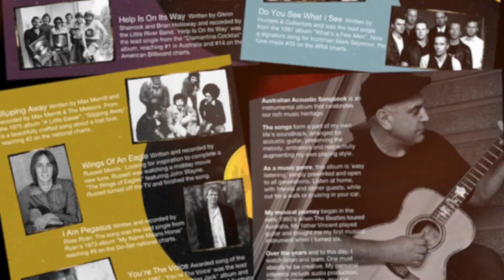Australian Acoustic Songbook Vol 1 - Jackson Moon (CD and digital download album)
Australian Acoustic Songbook is an instrumental album by Jackson Moon featuring 12 certified Australian hits performed on acoustic guitar.

Track List
1.  The Real Thing
2.  Girls On The Avenue
3.  Come Back Again
4.  Help Is On Its Way
5.  Everlasting Love
6.  Living In A Child’s Dream
7.  Sunshine
8.  Do You See What I See
9.  Slipping Away
10. Wings Of An Eagle
11. I Am Pegasus
12. You're The Voice